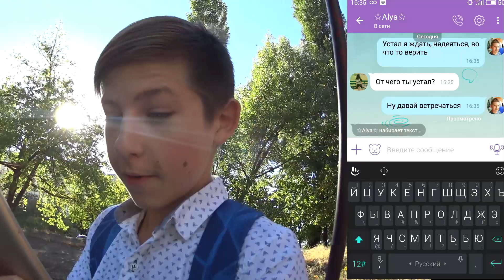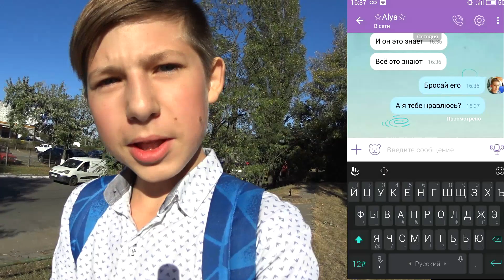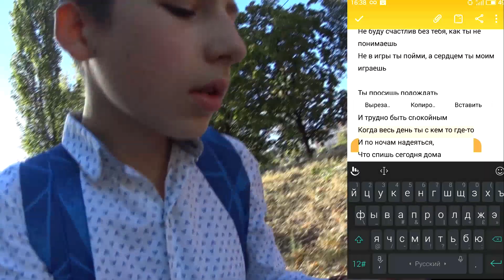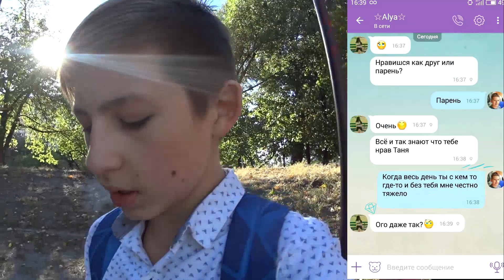ПРАНК ПЕСНЕЙ над Девушкой/Время и Стекло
В этом видео я разыграл песней свою знакомую.

Пранк песней удался.

Ответы на самые популярные вопросы:
Я снимаю на планшет, Sony action cam, фотоаппарат Canon и Nikon D7000.
Все мои видео смонтированы в программе Sony Vegas Pro, After Effects и Photoshop!